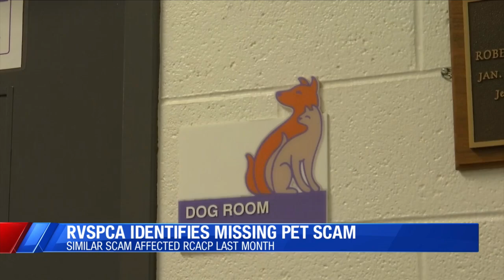Roanoke Valley SPCA warns the public about fraudulent accounts asking for pet owner payments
The Roanoke Valley SPCA is alerting community members about a recent scam attacking those who have lost pets.